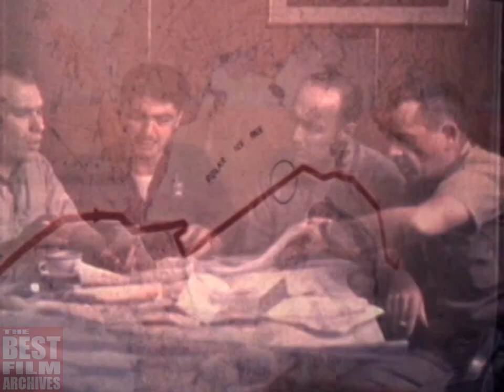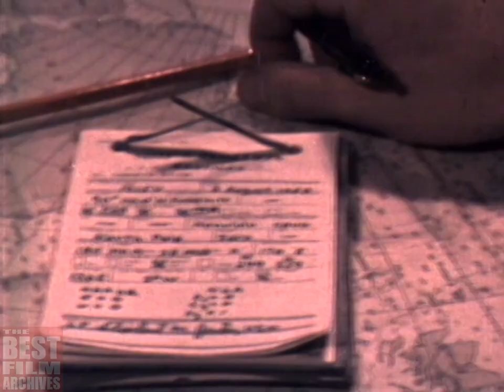First Nuclear Submarine: USS Nautilus & Its Secret Mission to the North Pole | Documentary | 1959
This short film – originally titled as "USS Nautilus: Operation Sunshine" – is a documentary produced by the United States Navy. It was released in 1959 and narrated by the distinguished CBS News analyst, Edward R. Murrow.

The film documents the historic voyage of the world's first nuclear-powered submarine, the USS Nautilus (SSN-571), from the Pacific Ocean to the Atlantic Ocean via the North Pole while submerged beneath the polar ice cap in the summer of 1958. It was a successful top-secret U.S. Navy mission code-named "Operation Sunshine."

The film highlights the heroics of the crew for the good of their country. Further, it plays recordings of Commander William R. Anderson’s inspirational announcements over the submarine’s radio such as, "For the world, our country, and the Navy – the North Pole" and shows footage of the celebratory parades in honor of the Nautilus’s safe return to New York. The film even emphasizes the impact of civilian scientists aboard the Nautilus, a reference to the work of everyday Americans in furthering the mission of the United States on a global scale through scientific development. Operation Sunshine was not just a scientific expedition  or experiment, it was a form of propaganda meant to give tangible evidence to support the idea that the United States was more advanced than the Soviet Union in Naval prowess.

Prominent persons and important moments in the film:
- Rear Admiral Elton Watters Grenfell welcomes the crew at 3:24
- Commander William R. Anderson officially announces to the crew that the Nautilus has reached the North Pole from 10:56 to 12:08
- Commander Anderson was awarded the Legion of Merit from President Eisenhower and the crew received a Presidential Unit Citation, the first awarded in peace time at 13:06
- Rear Admiral Hyman G. Rickover, father of the nuclear submarines, leads the ticker tape parade through New York City at 13:21

During the late 1950s, the United States and the Soviet Union were entering into a technology race. Russia was celebrating the successful launch of their Sputnik I satellite into orbit in 1957. The issue was not just that the U.S. was behind the Soviets in terms of space technology, but it was that the American public was aware of it. What Eisenhower needed was something to show America and the rest of the world that the U.S. government was ahead of the Soviets technologically. Their answer for that was to take the two areas where they were ahead of the Soviets (submarines and nuclear technology) and combine them.

USS Nautilus (SSN-571) was the world's first operational nuclear-powered submarine built by the United States. The vessel was the first submarine to complete a submerged transit of the North Pole on 3rd August 1958.

Named after Captain Nemo's fictional submarine in Jules Verne's classic 1870 science fiction novel Twenty Thousand Leagues Under the Sea, Nautilus was authorized in 1951, with laying down for construction in 1952 and launched in January 1954, and commissioned the following September into the U.S. Navy.

Because her nuclear propulsion allowed her to remain submerged far longer than the then current diesel-electric submarines previously, she broke many records in her first years of operation, and traveled to locations previously beyond the limits of submarines. In operation, she revealed a number of limitations in her design and construction. This information was used to improve subsequent submarines.

Nautilus was decommissioned in 1980 and has been preserved as a museum ship at the Submarine Force Library and Museum in Groton, Connecticut.

TBFA_0195

NOTE: THIS VIDEO DOCUMENTS HISTORICAL EVENTS. THE VIDEO HAS BEEN UPLOADED WITH EDUCATIONAL PURPOSES. ITS TOPIC IS REPRESENTED WITHIN HISTORICAL CONTEXT.